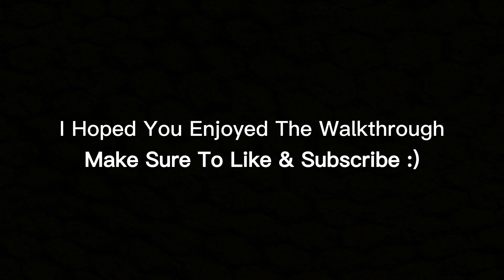Hello Neighbor | All Alphas | Walkthrough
Today I am presenting a walkthrough for all of the alphas of Hello Neighbor.

Chapters:
0:00 Pre Alpha
0:46 Alpha 1
2:58 Alpha 2
11:48 Alpha 3
14:35 Alpha 4